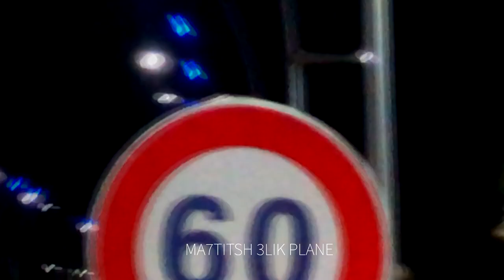DM - Attaché ( Official Clip Video)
Le 4éme episode de la série Carretera
' ATTACHÉ ' Video clip Official
d.o.p : yahya labouihi
Directed by : oussama benajji
prod by Jeremy bazard .
realiser par : Dm prod
Art Work & vfx & Lyrics by DM PRODUCTION .

Single Attaché disponible sur toutes les plateformes digitales.
Recorded and Mixed BY :
DM PRODUCTION.

Digital Distribution: DM PROD LABEL